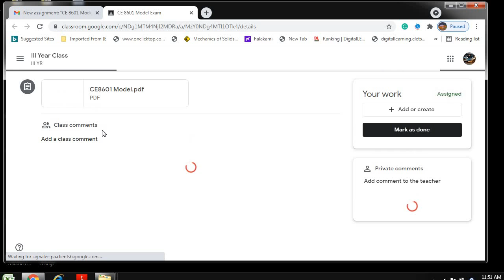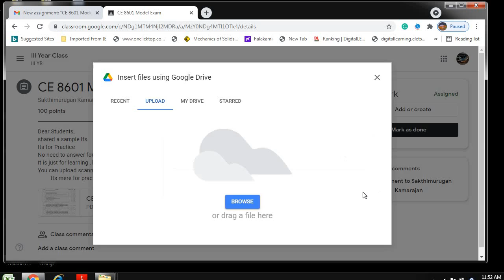How to download and upload the Q paper & answer sheet in Google classroom by Prof K Sakthimurugan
How to download the online question paper and also upload the answer sheet in Google classroom.This video was created by the Professor K Sakthimurugan.